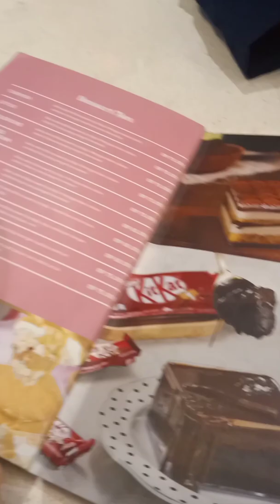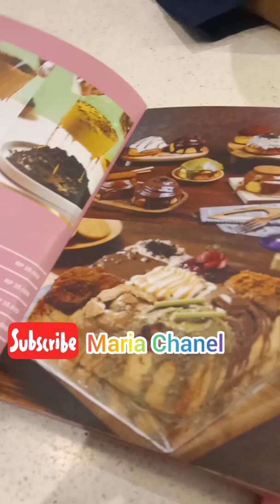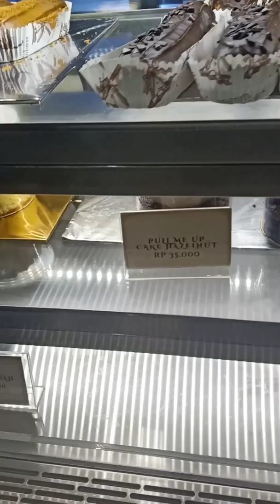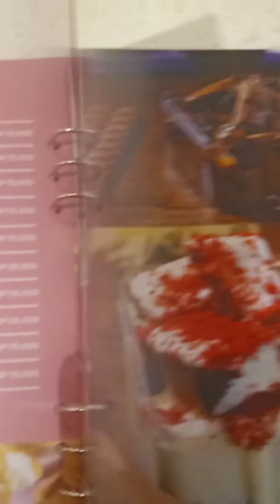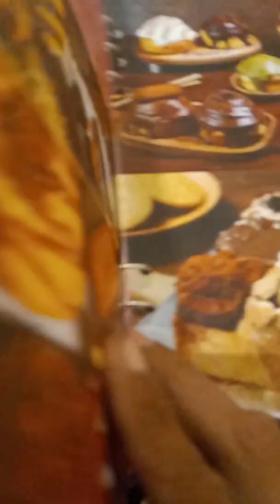Pull Me Up Chocolate Hazelnut and Swiss Roll.@Maria Chanel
Pull Me Up Chocolate terdiri dari cake coklat
disiram vla coklat dan diberi toping butiran
coklat.
Swiss Roll terdiri dari cake coklat digulung
dilapisi coklat nutella full coklat.@mariachanel1028